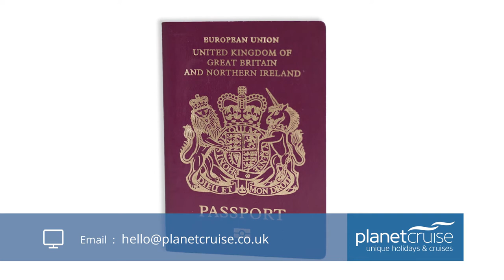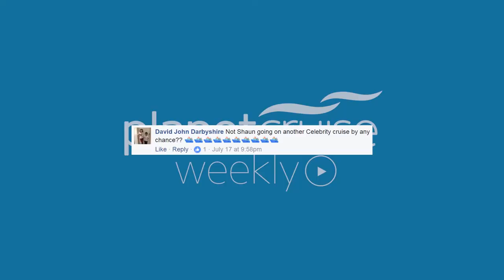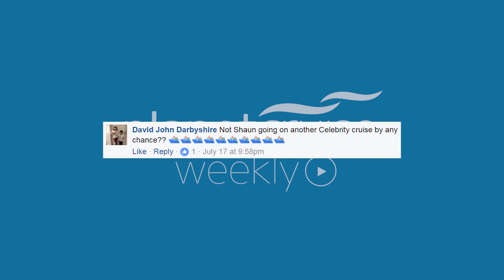Cruising to New Zealand | Planet Cruise Weekly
This week on Planet Cruise Weekly we're heading down under with our guide on what you can expect to see when cruising New Zealand. It is an exciting and fascinating place which, you can cruise